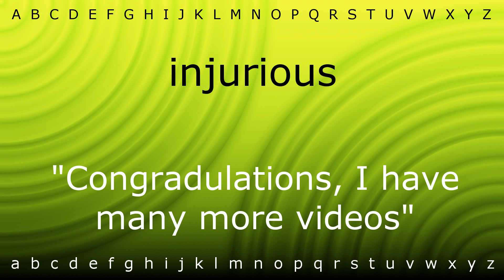Here I will teach you how to pronounce 'injurious' with Zira.mp4